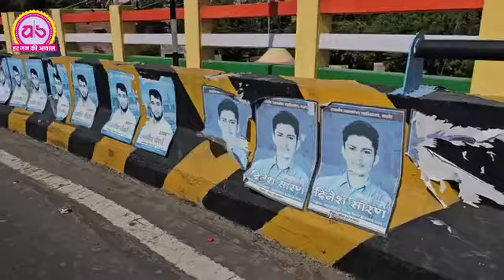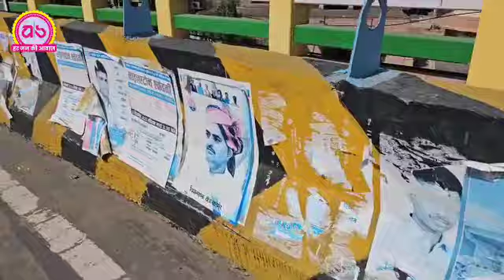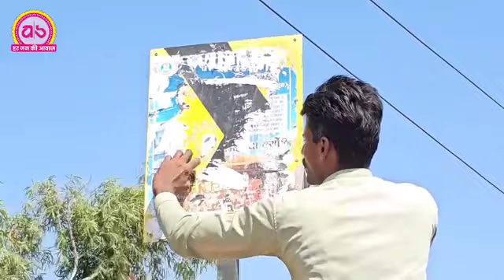इसलिए मशीनरी से हटाए जा रहे हैं अलग-अलग पार्टियों के पोस्टर और बैनर.....